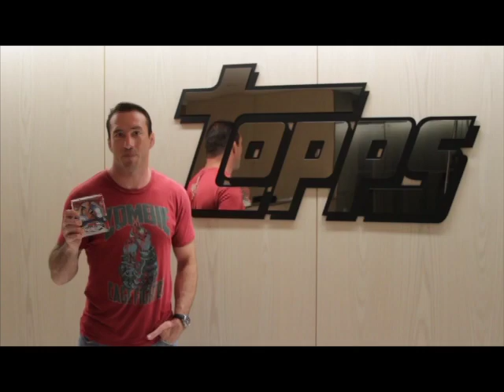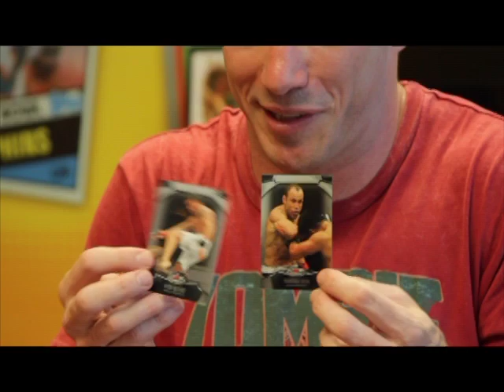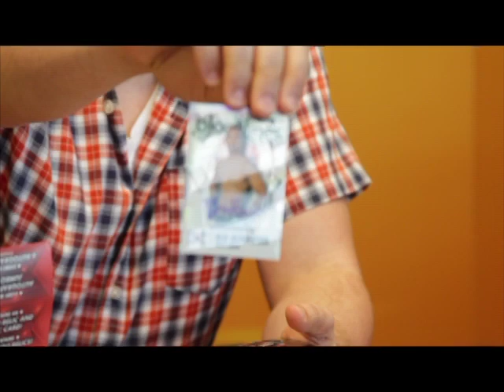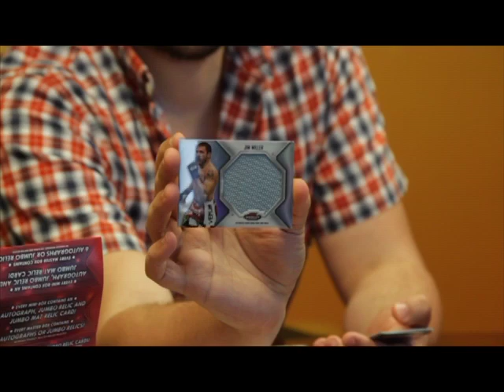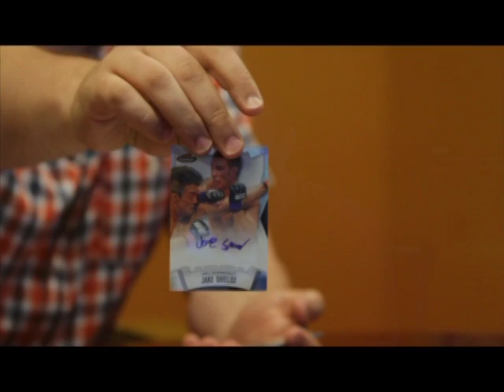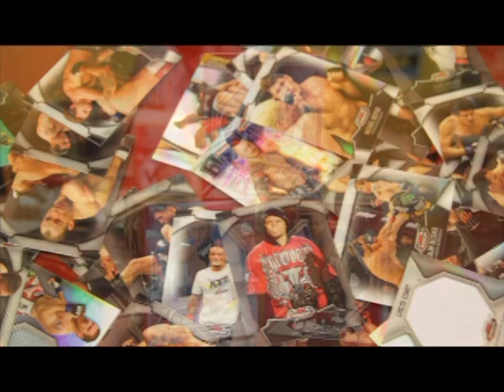Nate Quarry Box Break - extended cut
Nate Quarry Box Break at Topps